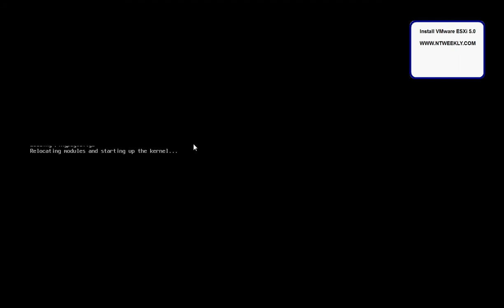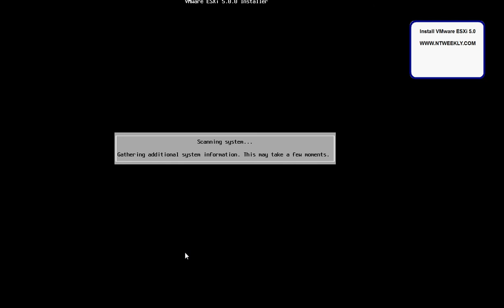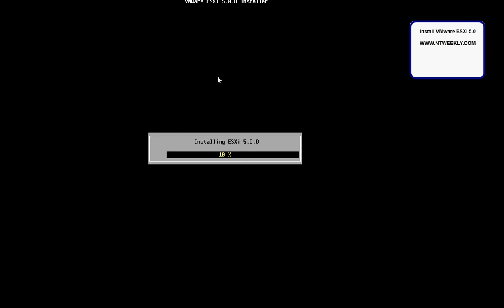Install VMware ESXi 5.0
In this video I install VMware ESXi 5.0 on VMware Workstation 8, however this installation process is the same as running it on a real server.